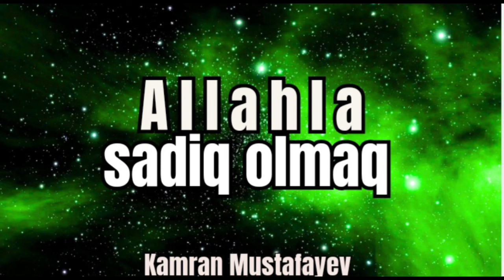Allahla sadiq olmaq (03.10.24) Kamran Mustafayev